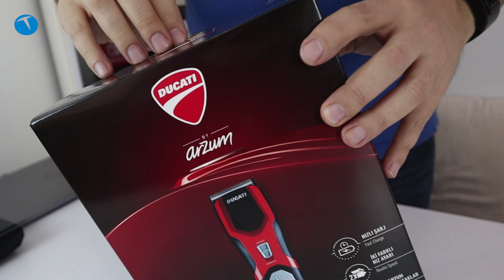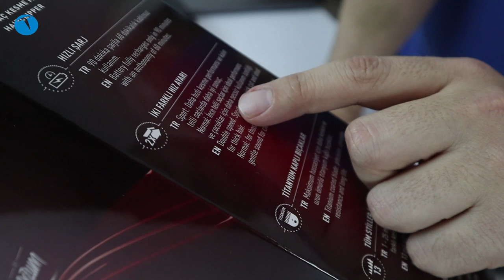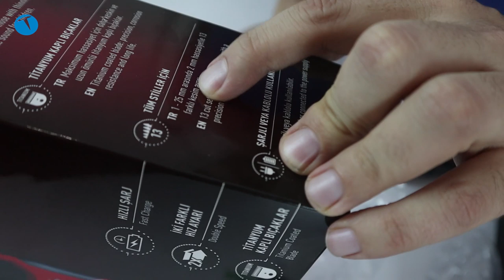Karantina modasına uyduk kafayı kazıtıyoruz! Arzum Ducati AR5504 kutudan çıkıyor!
Karantina dönemi modasına biz de ayak uyduruyoruz. Saçları kökünden kazımak için tercihimiz Arzum Ducati AR5504 oldu!

Malum şu aralar koronavirüs salgını nedeniyle herkes evine kapanmış durumda. Alınan tedbirler neticesinde zaten kuaför ve benzeri yerler haftalar öncesinden kapatılmıştı. Hal böyle olunca herkes geçmişteki gibi evinde kendi tıraşını olmaya başladı.

Elbette söz konusu evde tıraş olduğunda çok fazla bir seçeneğiniz olmuyor. En basiti ise kafayı üçe vurdurmak diyebiliriz.

Zaten pek çok kişi de böyle yaptı. Malum süreçte aralarında Şahan Gökbakar gibi ünlü isimlerinde bulunduğu birçok kişi kafayı 3’e vurdurdu.

Bu karantina modasına biz de uymaya karar verdik ve makine tarafında tercihimiz Arzum Ducati AR5504 oldu. Bu makine elimize geçmişken hem kutu açılışı, hem de basit bir inceleme videosu çekelim istedik.

Saç kestirme maceramızın ilk ayağı kutu açılımı üzerine. Dilerseniz bu videoya aşağından göz atabilirsiniz.

Bir sonraki bölümde ise saç kesim maceramızla karşınızda olacağız. Böylece Arzum Ducati AR5504’ün saç kesim performansını da yakından görmüş olacaksınız.

Bu arada ufak bir spoiler vermeyi de ihmal etmeyeyim. 3mm’lik mod saçları çok kısa yapıyor. Zira ben bu modda beklediğimden daha kısa bir saç stiliyle karşı karşıya kaldım. Pişman olmadım, nasıl olsa kökü bende 😊 malum bu süreç de devam ettiği sürece, bu saçlar daha çok uzar.